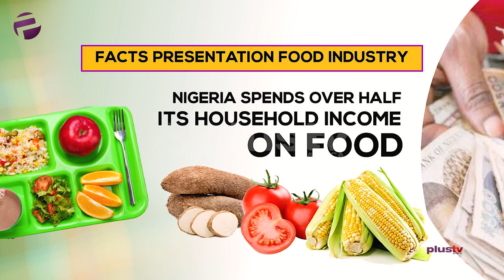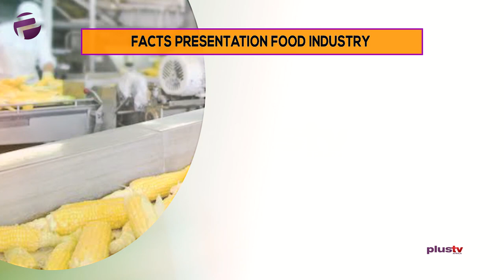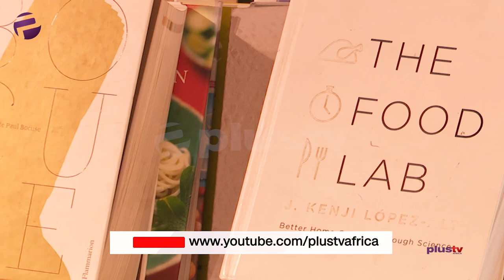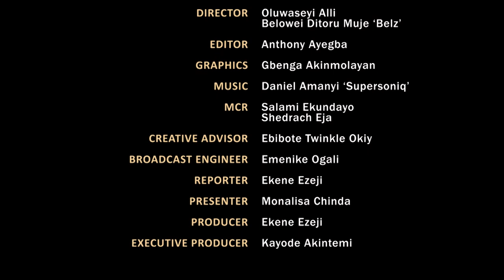Exploring & Exposing The Nigerian Food Industry